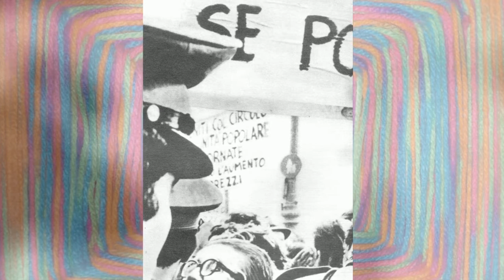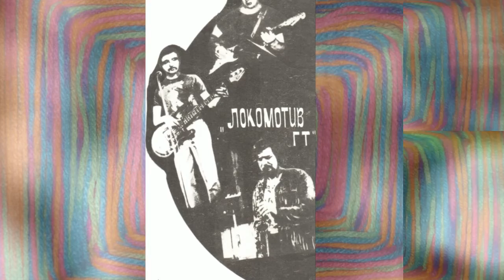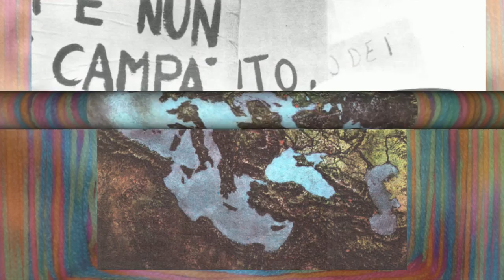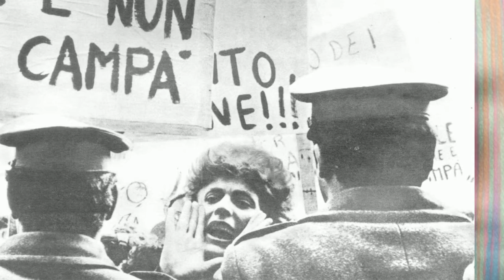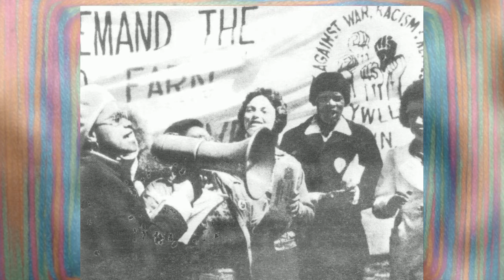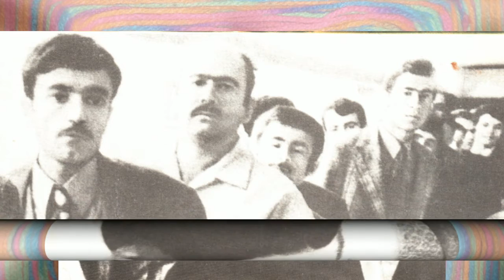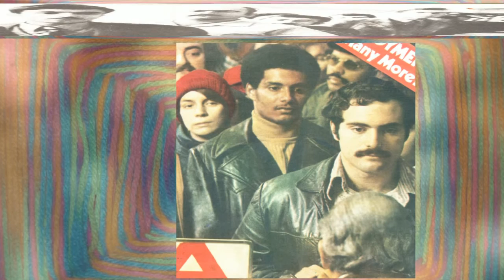Археология 010 — Восьмидесятники - Победители Или Потерянное Поколение • 07.10.09 С.Медведев